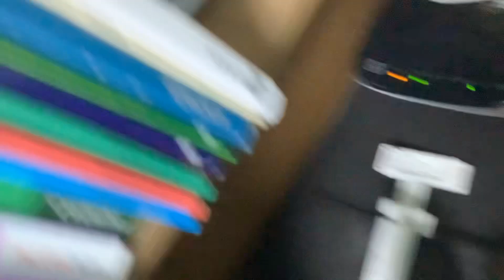What is beauty? for me, It is a self-destructive to fit in socialization